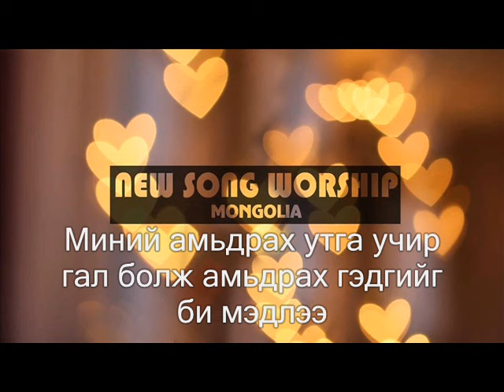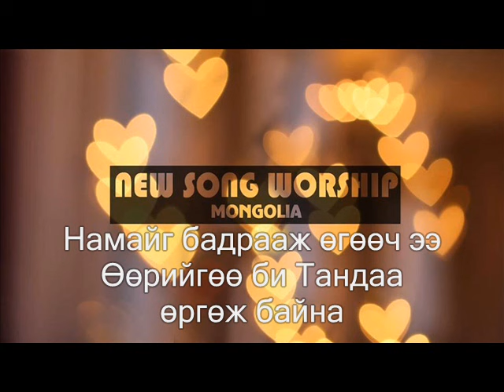Galaa Buulgaj Uguuch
Cover by: Tuguldur Ariunbold